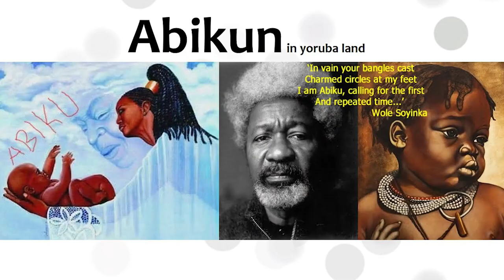Call us Warriors | Kubra Mundi | TEDxMinna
Kubra talks about the stigmatisation and name-calling towards people with Sickle-Cell Disorder in Nigeria.
Kubra Mundi is a student, studying Library and Information Technology at the Federal University of Technology Minna. Her passion for the advocacy of the awareness of Sickle Cell Disease led her to establish the first Sickle Cell Foundation in Niger State Nigeria. The foundation hopes to help break the stigmatization against Sickle Cell Warriors and to help break the Sickle Cell cycle. She enjoys reading and writing, more so reading and writing about ways to resolve challenges faced by Sickle Cell warriors. Kubra Mundi is a student, studying Library and Information Technology at the Federal University of Technology Minna. Her passion for the advocacy of the awareness of Sickle Cell Disease led her to establish the first Sickle Cell Foundation in Minna. The foundation hopes to help break the stigmatization against Sickle Cell Warriors and to help break the Sickle Cell cycle. She enjoys reading and writing, more so reading and writing about ways to resolve challenges faced by Sickle Cell warriors. This talk was given at a TEDx event using the TED conference format but independently organized by a local community.